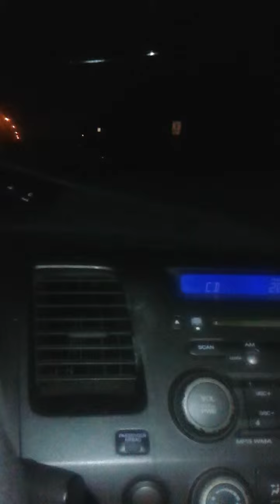LIVIN LIFE - HEMPLANTSHAWTY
Instead of Spazzin n a post or on a status let me let it out on a microphone